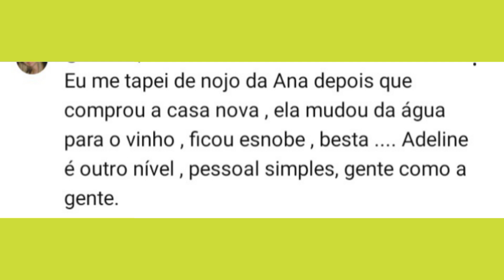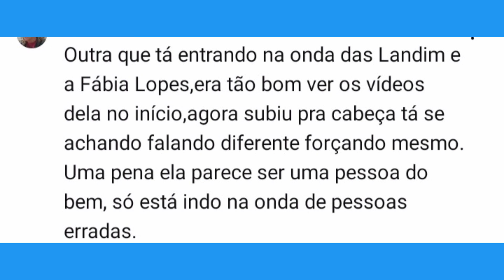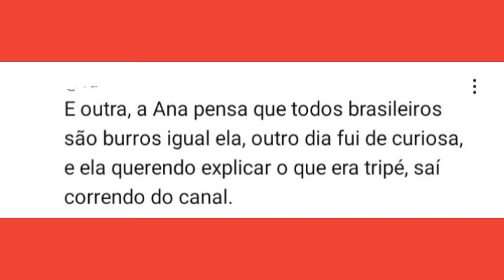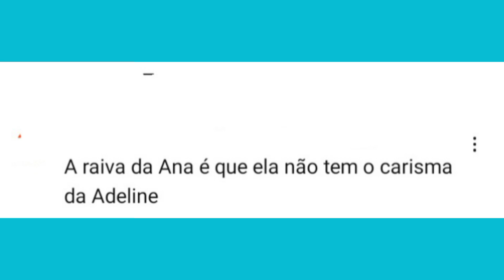FAMÍLIA LADIM/ SÃO FOFOQUEIROS?🤔🤨